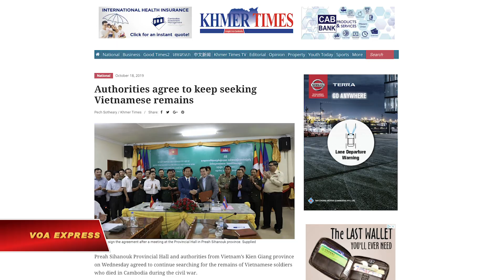VN-Campuchia đẩy mạnh hợp tác tìm kiếm hài cốt binh sĩ (VOA)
Tin tức Nếu không vào được VOA, xin các bạn hãy vào để vượt tường lửa. Chính quyền Việt Nam và Campuchia đã đạt thỏa thuận để tiếp tục tìm kiếm hài cốt của các binh sĩ Việt Nam hy sinh trong chiến tranh Campuchia, báo Khmer Times đưa tin hôm 18/10.

Tờ báo dẫn lời Phó Thống đốc Cheav Vicheak cho biết Hội đồng tỉnh Preah Sihanouk của Campuchia và chính quyền Tỉnh Kiên Giang của Việt Nam đã ký thỏa thuận trong một buổi họp tại Hội đồng tỉnh Preah Sihanouk ngày hôm trước nhằm mở rộng hợp tác trong việc tìm kiếm và hồi hương hài cốt của các binh sĩ mà phía Việt Nam gọi là quân tình nguyện, đã nằm xuống trên chiến trường Campuchia.

Trước đó, Báo Lao Động tường thuật rằng hai bên đồng ý phối hợp tìm kiếm và hồi hương hài cốt của các binh sĩ Việt Nam đã hy sinh tại Campuchia tại Kỳ họp thứ 18 của Ủy ban Chuyên trách Chính phủ Việt Nam-Campuchia ngày 15/10.

Ông Vicheak nói Hội đồng Tỉnh sẽ tiếp tục các nỗ lực tìm kiếm và khai quật hài cốt các binh sĩ Việt Nam và sẽ cung cấp thông tin cho giới hữu quan Việt Nam.

Hội đồng tỉnh Preah Sihanouk hôm 16/10 trích lời ông Đỗ Thanh Bình, Phó Chủ tịch UBND tỉnh Kiên Giang, cho biết là phía Việt Nam đang hợp tác không những với tỉnh Sihanouk, mà với nhiều tỉnh khác như Koh Kong, Kampot và Kep trong nỗ lực tìm kiếm hài cốt các binh sĩ Việt Nam.

Dịp này ông Bình cho biết đã khai quật được hài cốt của 2000 binh sĩ Việt Nam.

Ông Bình ngỏ lời cảm tạ và yêu cầu chính quyền và cư dân tỉnh Sihanouk hãy tiếp tục hợp tác với phía Việt Nam trong nỗ lực vẫn tiếp diễn này.

Hồi năm 2000, hai chính phủ Việt Nam và Campuchia đã ký một thỏa thuận để khai quật, thu thập và hồi hương hài cốt của những binh sĩ Việt Nam đã ngã xuống trên chiến trường Campuchia. Từ đó, hoạt động này vẫn được tiến hành trong mùa khô mỗi năm.

Báo Lao Động hôm 15/10 cho biết trong mùa khô 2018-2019, các đội quy tập của Việt Nam đã quy tập được 735 hài cốt và 3 mộ tập thể.

Không như chiến tranh Việt Nam, chiến tranh Campuchia và vai trò của Việt Nam trong cuộc chiến kéo dài hơn một thập kỷ ấy ít khi được nhắc tới ở trong nước, mặc dù một con số đáng kể các quân nhân Việt Nam đã hy sinh mạng sống trên chiến trường Campuchia.

Ít nhất có 55,000 quân nhân Việt Nam tử vong, và một con số tương đương bị thương, theo các số liệu do ông Lê Khả Phiêu, lúc đó là Phó Chỉ huy trưởng các lực lượng Việt Nam ở Campuchia, tiết lộ với báo chí quốc tế vào năm 1988.

Nhắc lại cuộc chiến ‘bị lãng quên’ này, báo Chicago Tribune nói con số binh sĩ Việt Nam tử trận tại Campuchia (55,000) có thể mang ra so sánh với con số các binh sĩ Mỹ đã nằm xuống trên chiến trường Việt Nam. Trong hơn 12 năm tham chiến, từ 1963 tới 1975, 58.156 binh sĩ Mỹ đã nằm xuống trên chiến trường Việt Nam.

Việt Nam xua quân sang Campuchia vào cuối năm 1978 để lật đổ chế độ diệt chủng của Pol Pot. Trước đó, ước lượng 2 triệu người dân xứ này đã chết trong tay của chế độ Khmer Đỏ tàn bạo, và bộ đội của Pol Pot đã thực hiện nhiều cuộc tấn công xuyên biên giới vào Việt Nam, kẻ thù truyền kiếp của Campuchia, thảm sát nhiều thường dân, và nổi lửa đốt nhiều ngôi làng.

Việt Nam tiến chiếm Phnom Penh trong vỏn vẹn một tuần lễ, và rút quân ra khỏi Campuchia vào tháng 9 năm 1989. Những người sống sót qua chế độ Khmer Đỏ thoạt tiên xem người Việt là những anh hùng giải phóng. Tuy nhiên, sự hiện diện của bộ đội Việt Nam trên đất Campuchia nhiều năm sau đó đã khiến người dân mất thiện cảm ban đầu và coi người Việt là quân xâm lăng, nhất là vì trong lịch sử, Việt Nam đã từng chiếm đoạt đất đai của Campuchia trong cuộc Nam tiến.